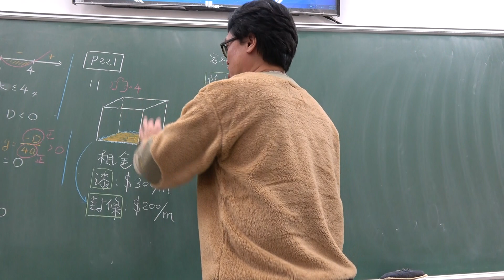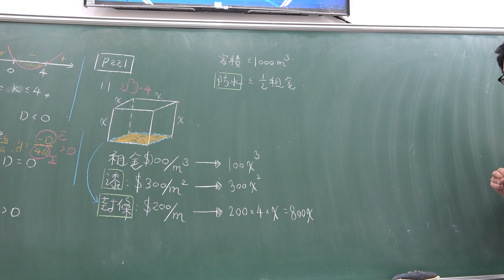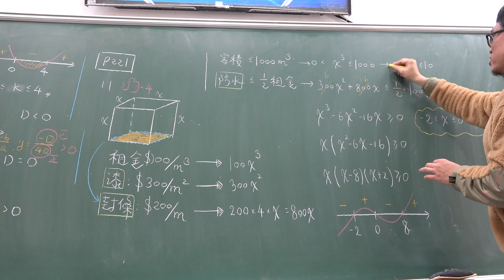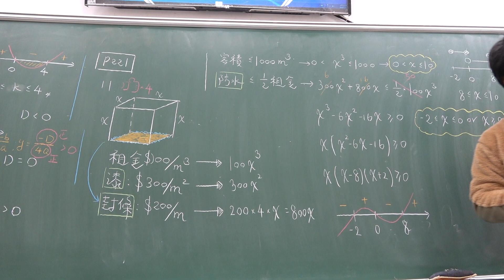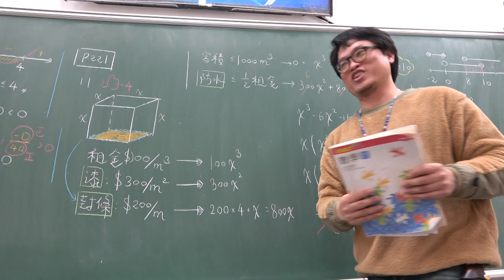高一上110第84堂｜不等式應用題｜(2）